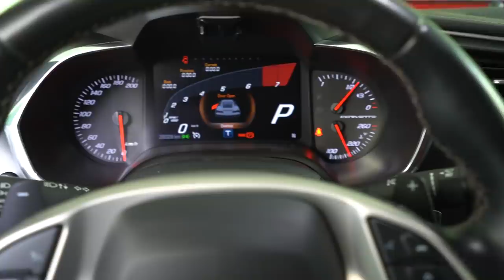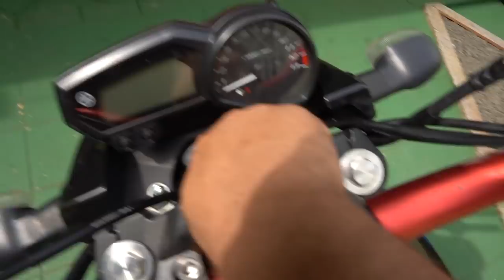VOU COMPRAR A NOVA CB1000 ?